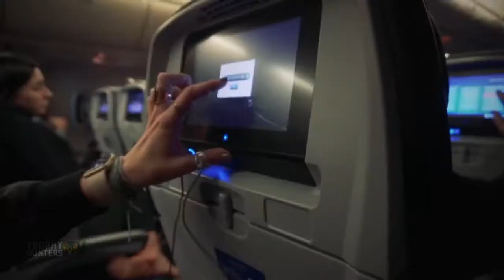Mouflon In Macedonia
Texas Trophy Hunters members Ashton Dippel and her sister Channing are invited to hunt in Macedonia by their father for the trip of a lifetime and the chance to take a Mouflon Sheep.